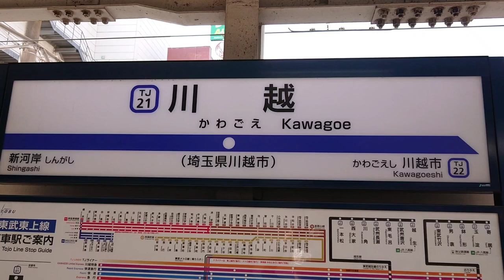2倍速でどうぞ！東武鉄道 前面展望 加速MAX 11分4駅 車内放送有 東武東上線 各停 川越～入間川橋梁～若葉 東急40000系 JAPAN train driver view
東武鉄道 Go to キャンペーン JAPAN trip 前面展望！直線加速MAX!4分11駅通過 東急電鉄50505系快晴  ノーカット！東武東上線 各駅停車 川越～入間川橋梁～若葉！田園風景
JAPAN accelerator MAX train driver’s local view !

 JAPAN trip 관광 观光 การท่องเที่ยว  visite touristique!

please feel next trip!